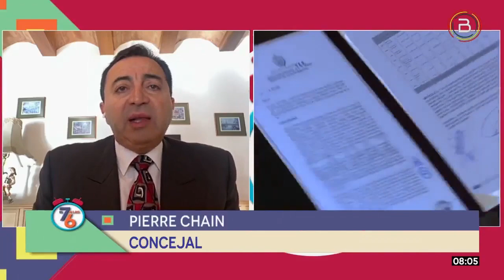El concejal Pierre Chain denuncia que el alcalde Iván Arias evita ser fiscalizado